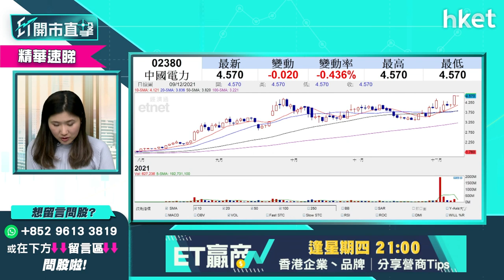【ET開市直擊】（精華）中國電力2380今早再破頂 即睇買賣策略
中國電力（02380）今早再受追捧，股價升半成破頂，現價仍值得追入嗎？持貨可如何部署？電力股受惠國策，仍為重點支持板塊，板塊前景如何？富昌證券環球投資策略副總裁李卓穎（Vivian）為你分析，立即點擊收看／收聽。

Time code
00：00 - 市場焦點速覽
00：54 - 美國反覆靠穩　蘋果股價創新高
02：00 - 港股ADR速報
02：23 - 外圍市況早段表現　日股微跌
02：55 - 道指近日明顯反彈　美股可重回升軌？
06：42 - 個股分析：蘋果（APPL.US）屢創新高有力再上嗎？
09：00 - 觀眾問股：Tesla（TSLA）調整至1000美元之下可以買嗎？
10：08 - 觀眾問股：Rivian（RIVN）vs Nvidia（NVDA）二揀一怎選？
11：51 - 港股上日市況速報
12：42 - 港股近日氣氛改善　後市轉趨樂觀？
17：34 - 港股短綫揀股策略　電力股有支持？談中國電力（02380）
20：57 - 觀眾問股：中國電力（02380）vs華潤電力（00836）點揀？
21：48 - 港股開市後市況速報
23：49 - ET個股推介：李寧（02331）
24：47 - 觀眾問股：港股年底前有沒有機會重返26000點？
26：57 - 觀眾問股：龍源電力（00916）16.8元買入，短綫走勢如何？打算年底前沽點港股
27：59 - 觀眾問股：Tesla 穩升，1211點睇
29：55 - 觀眾問股：長城汽車（02333）值得現價買嗎？
31：08 - 觀眾問股：手持Nvidia（美：NVDA）、Apple（美：APPL）、台積電（美：TSMC）如何執倉調整？可以加什麼股份平衡組合？
33：04 - 談碳排放ETF有哪些可以選擇
37：20 - 觀眾問股：東岳（00189）、中集安瑞科（03899）想炒氫能概念兩隻也要持有嗎？
39：13 - 濰柴動力（02338） 也有氫能概念可留意
39：38 - 觀眾問股：京城機電股份（00187）是否另一種氫能概念選擇？
41：06 - 買賣美股的操作建議
44：03 - 美股vs港股明年形勢如何？談港交所（00388）、藥明生物（02269）
44：29 - 港股明年選股策略
45：00 - 港股選國策相關股　睇好汽車股、新能源股
46：50 - 美股明年選股策略　可選硬件股、碳排放ETF
48：18 - 美股炒加息不偏好炒金融股　偏好科技股
48：38 - 美股通脹可買消費股　可留意邊隻？
49：14 - 談碳排放ETF
50：35 - 談奢侈品與買股票　買名牌手袋 vs 買名牌股投資
51：52 - 觀眾問股：美市、歐洲大市ETF值得現價投資？
53：58 - 港股明年預測：談騰訊（00700）
56：51 - 觀眾問股：商湯科技（00020）值得認購嗎？
57：24 - 港股早段市況速報
59：35 - 財經日誌提提你